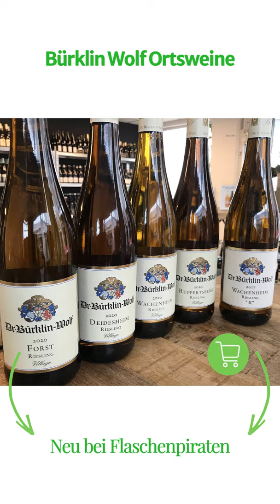Bürklin Wolf Ortsweine